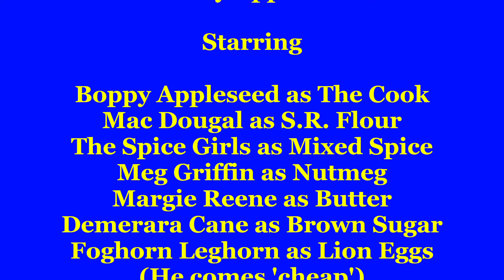How to make a Chunky Apple Cake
Chunky Apple Cake recipe adapted from The Brockhampton Press Book of Vegetarian Cooking p. 380
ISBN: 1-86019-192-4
Nope. I'm not being paid for posting these recipes. Some might pay me not to post them. 😁